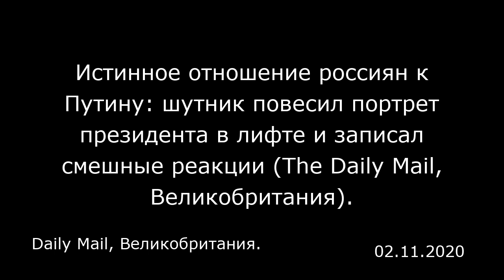Истинное отношение россиян к Путину: шутник повесил портрет президента в лифте и записал смешные реа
Истинное отношение россиян к Путину: шутник повесил портрет президента в лифте и записал смешные реакции (The Daily Mail, Великобритания).
Daily Mail, Великобритания.

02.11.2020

Ссылка на видео  Комментарии читателей:  paul4842 Повесьте, пожалуйста, портрет Трампа. Полюбуемся, как люди плюют в него.  PamLongstaff,  Я бы разнес его на куски.  Abraham-98  Надо было им лица замылить, а то небезопасно.  King Richard  Все это смешно до той поры, пока с ними не приключатся несчастные случаи — главным образом падение с большой высоты.  Gunnerboy  Если начистоту, то если бы в Великобритании повесили портрет Бориса, реакция была бы такая же.  Boxfrog  С чуваком, который это придумал, скоро приключится несчастный случай.  John Smith  Прикиньте, их сейчас уже везут в трудовой лагерь в Сибири на перевоспитание.  Dave A  Ну нет, это же не портрет Хиллари Клинтон, поэтому, уверен, с ними все будет в порядке.  Stewieyan  Откуда мы знаем, что это вообще Россия? Может, какой-нибудь украинский городишко.  sauvignon blanc  Опасная шутка. Я ездил в Россию пару лет назад. Люди дружелюбные, отзывчивые, гостеприимные. Они не понимают, почему Запад их так презирает и ненавидит. Надо помнить, что народ за действия Путина ответственности не несет.  no one  Повесьте портрет Бориса, Трампа или лидера любой другой страны и понаблюдайте за реакцией.  H4ppy.Joe  Офигенно смешно. Русские четко и красочно реагируют. Последний мужик просто великолепен. Жаль только, что теперь ему придется следить за собой. С другой стороны, поздравляю, у вас хоть лифты работают.  Bad-Kitty  Я была в Санкт-Петербурге чуть больше года назад. Удивилась, сколько на рынках приколов с Путиным и Трампом. Хо...